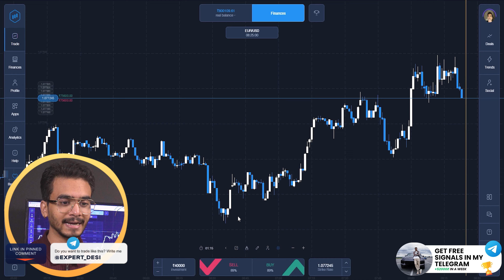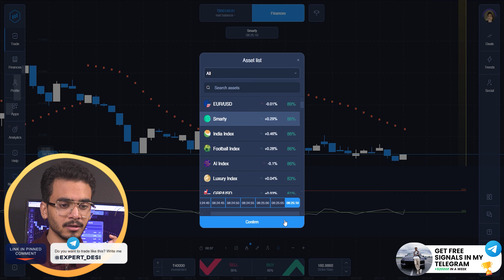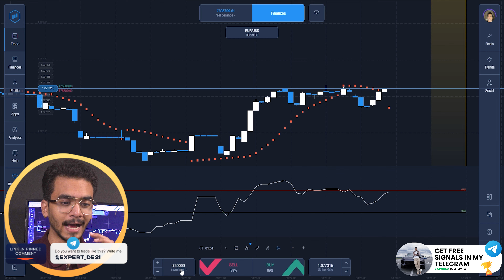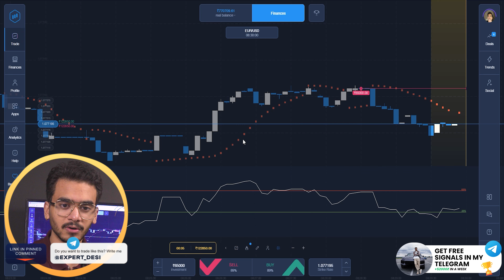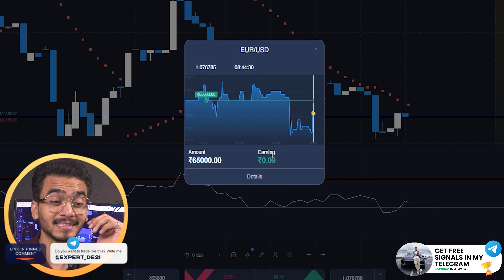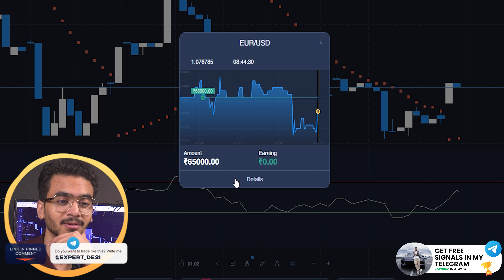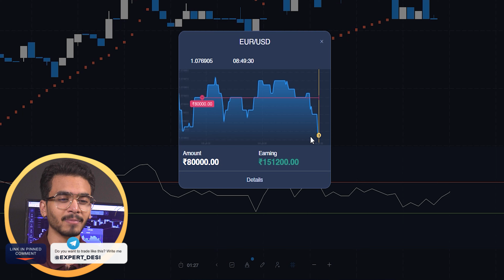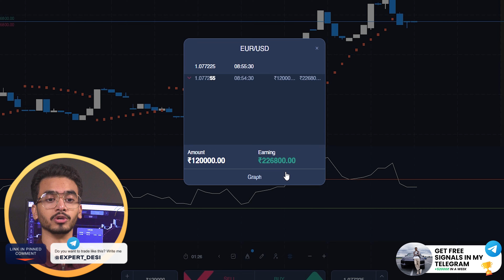❌ NEVER TRY Expert Option Trading BEFORE YOU WATCH This | Expert Option Strategy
Hello, dear friends! You are on the Desi Trader channel and I am Kabir! As you know, my channel is entirely dedicated to Expert Option: here you will find Expert Option strategies and Expert Option trading tricks. On my Telegram channel, you will find awesome Expert Option signals. So I know the Expert Option app very well, I am literally a fan of it. I am sure that Expert Option trading is suitable for anyone and everyone can understand and succeed in it. But some of my subscribers write to me that they often had losses before. Yes, it happens too, trading does not guarantee you results, but the secret is that you must use only quality Expert Option strategies to get good results. That's why I advise all beginners to start trading by looking for a strategy, and today's option is not a bad example to start with.

I have already mentioned my Expert Option signals, you can find them in my Telegram channel. I post them for free every day so you can make money right now.

expert option
expert option strategy
expert option withdrawal
expert option trading
expert option review
expert option tutorial
expert option demo
expert option app